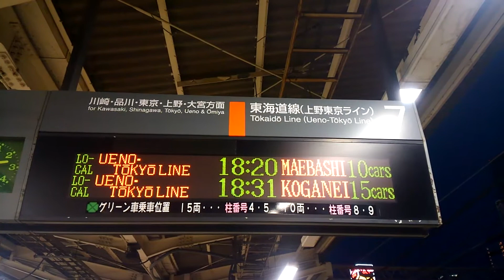上野東京ライン電光掲示板5